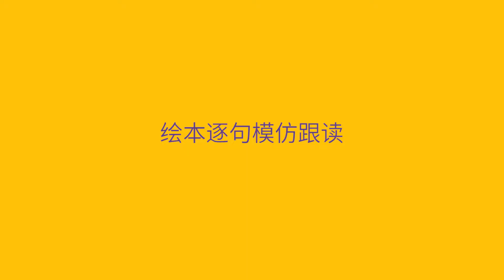Luka Hero跟读